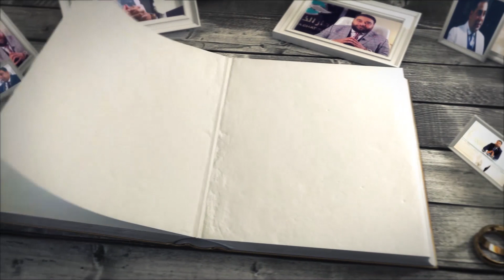الانتصاب الطبيعي أفضل أم الانتصاب بالدعامة؟ /برنامج الدعامة-الحلقة الثامنة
حسم الجدل في الأفضلية بين الانتصاب الطبيعي والانتصاب بالدعامة. مع توضيح أهمية زراعة دعامة العضو الذكري لعلاج الضعف الجنسي بعد فشل الوسائل العلاجية الأخرى.

دلوقتي تقدر تقسط سعر الدعامة المرنة و الدعامة الهيدروليكية لعلاج ضعف الانتصاب الآن في مركز دار الذكورة مع Valu حتى 60 شهر.

للحجز والاستفسار راسلونا على الواتساب:
اول مركز متخصص في صحة الرجل

دار الذكورة - د اسامة غطاس
القاهرة:
ش الـتسعين مول CMC المدخل الخلفي أمام مستشفى النسائم - التجمع الخامس.

قنواتنا على اليوتيوب:
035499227